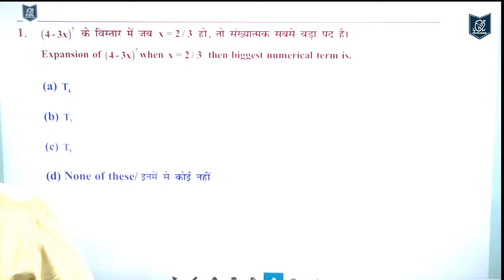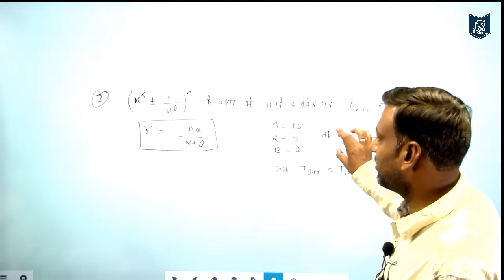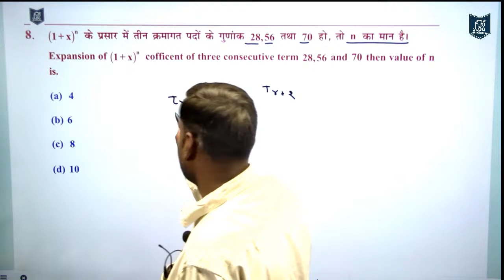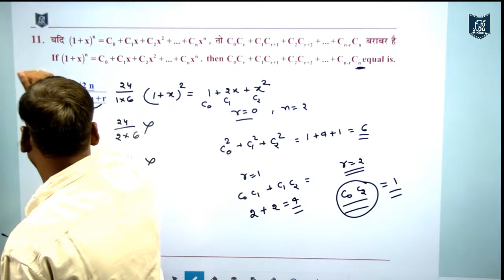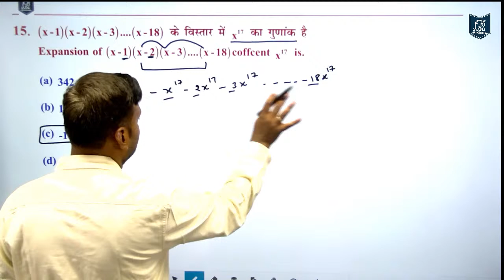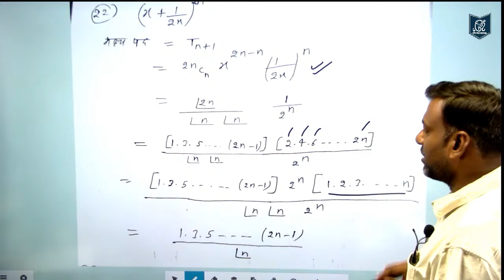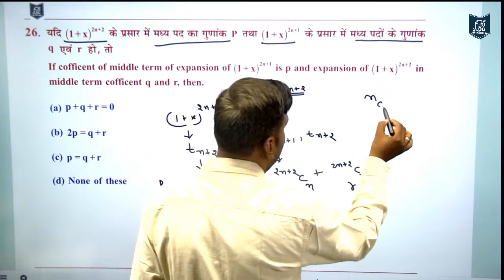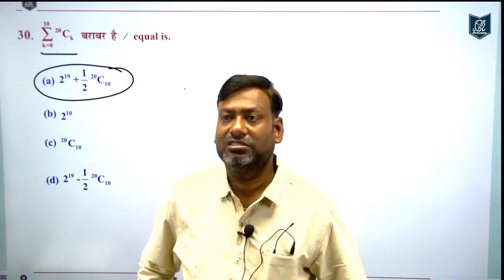RPSC 2nd Grade Maths |Binomial Theorem | Super - 30 Questions | Maths By Hemendra sir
Om Gyan Kendra - Where the Radius of Knowledge is Increased) By Hemendra Gupta
An Institute have specialization in Mathematics
The Institute is owned by Mr Hemendra. He is a renowned Faculty for Mathematics in Gangapur City. He has 13 Year of Experience.
At Om Gyan Kendra focused on Mathematics for
  Pre-Foundation Class VI to X
  Foundation with Class XI and XII
  Preparation for JEE Main and Advance
  Preparation for State Board XI and XII
  B.Sc. I | II | III Year of Rajasthan and Kota University
  Special Classes For M. Sc. Previous and Final Year (Rajasthan and Kota University)
Apart from Academic Specialization we provide guide and regular classed For Govt. Competition Preparation
               SSC – CGL
               NTPS Railway
               RPSC 2nd Grade and 3rd Grade Math

How to do the Registration on Mobile Application:

Step 1.

Step 2. Enter your Mobile Number and Verify it

Step 3. Send Request for Batch code as following
For Class 12 Rajasthan State Board (RBSE)    -  12stateboard
For B. Sc. 1st Year kota University – firstyear
For B. Sc. 2nd year Kota University     -  secondyear
For B. Sc. 3rd Year Kota University – 3year
For SSC  CGL     -   ssccgl